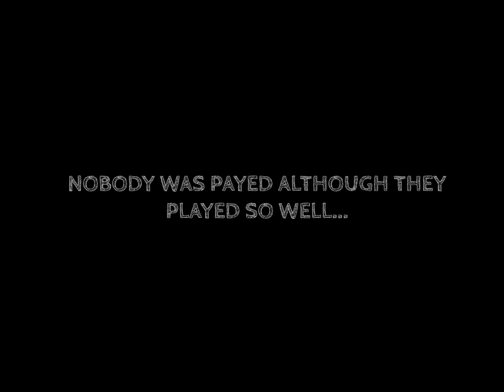HAARLEM - A CITY OF LIFE, A CITY ALIVE